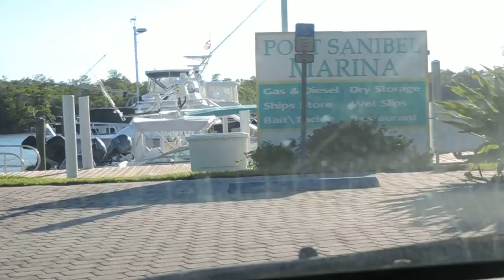VENTA Y COMPRA DE CASAS,APTOS Y LOTES BUENOS ,BONITOS Y BARATOS